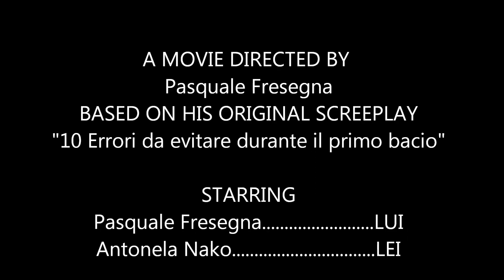7 ERRORI DA EVITARE QUANDO DAI UN BACIO (iBrutti 3x1)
"7 Errori da Evitare quando dai un Bacio"
scritto e diretto da Pasquale Fresegna
interpretato da Antonella Nako

Grazie 50, 10, 1000, 2500, 6000... grazie 10.000 🥰🍾

iBrutti: Periodo Arancio